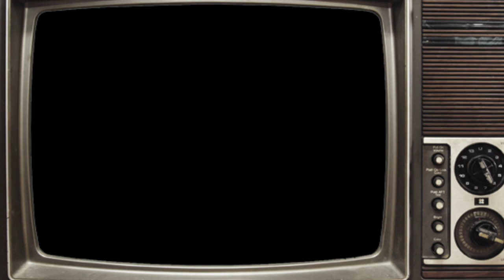Asaph Adonai Stories Logan Ramsey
Asaph Adonai Stories ep 41

Scott Ranf of Missoula's Community Media Resource has created a brand new segment show called Asaph Adonai Stories

The stories can be about an Actor, Movie, even a Cartoon.
We don't get into their personal lives, we only focus on contributions, awards, or accomplishments.

Logan Ramsey

Editor, Neil Wells
Maranatha